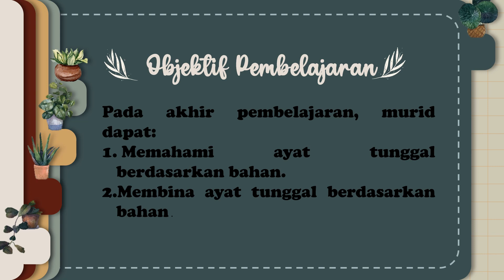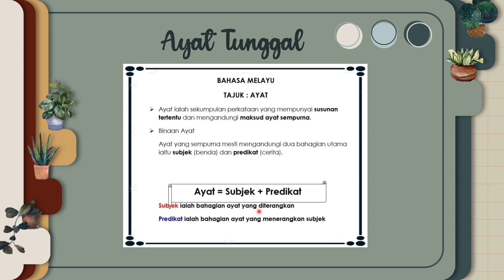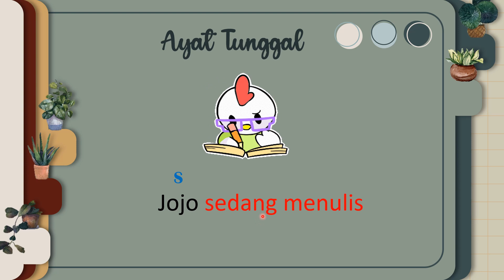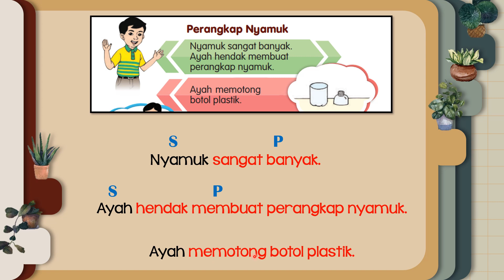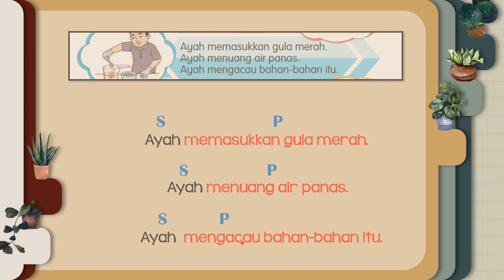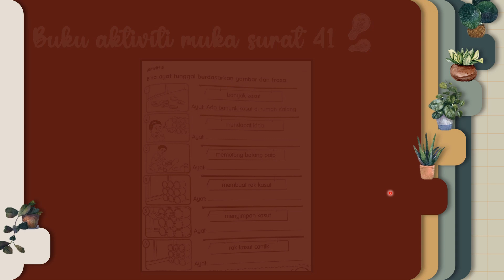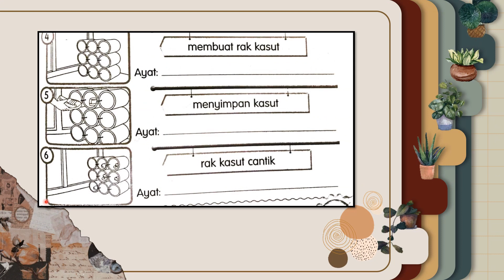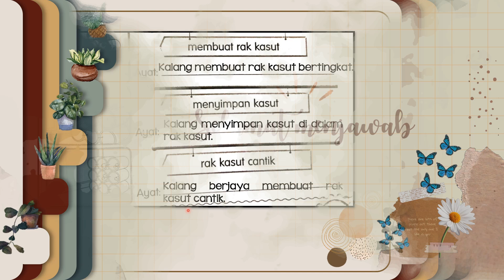BM | Tahun 1 | Perangkap Nyamuk | Video Pembelajaran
Semoga video pembelajaran ini bermanfaat untuk semua.